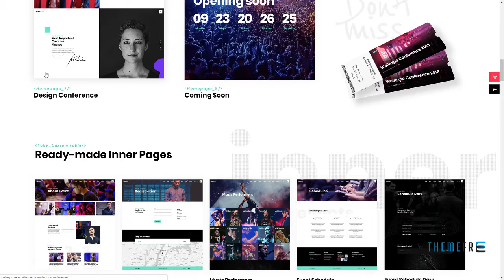WellExpo - A Modern Event and Conference WordPress Theme Macbeth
Compatible With Visual Composer 5.1.x, WooCommerce 3.3.x, WooCommerce 3.2.x, WooCommerce 3.1.x, WPBakery Page Builder 5.5.x, WPBakery Page Builder 5.4.x, WPBakery Page Builder 5.3, WPML

 Columns 4+

 Layout Responsive

 Tags conference, conference theme, congress, convention, event, event listing wordpress, exhibition, festival, keynote, Meetup, modern, schedule, seminar, summit, tickets